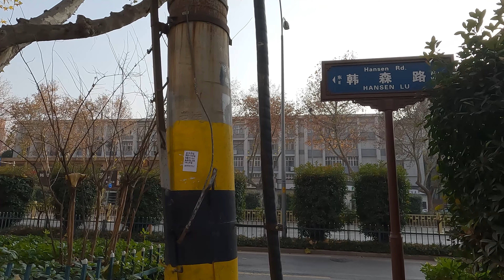步行韩森路【4K】步行西安老街道，了解西安风土人情。Understand the customs of Xi'an.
👉因为疫情问题，无法持续更新，等解封后继续更新，感谢！🙂